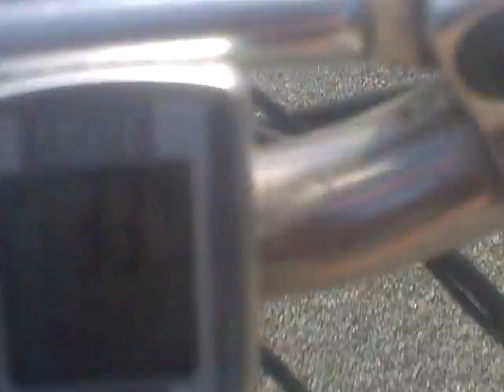8ª Etapa Volta a Portugal Espiritu Alwahiri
8ª etapa da Volta a Portugal de Espiritu Alwahiri o 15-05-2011 entre as localidades de Setubal e Comporta, que se fixo a ritmo de contrarreloxo, rodando moito tempo por estrada, sendo este o dia no que fixo mais calor.